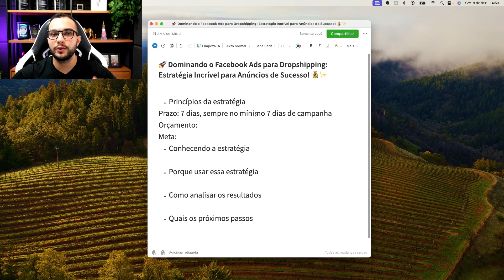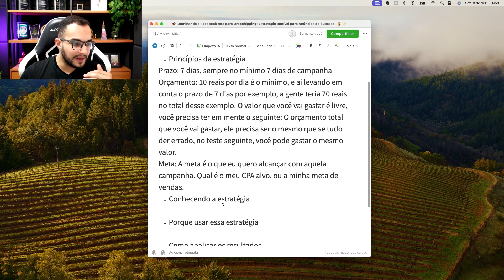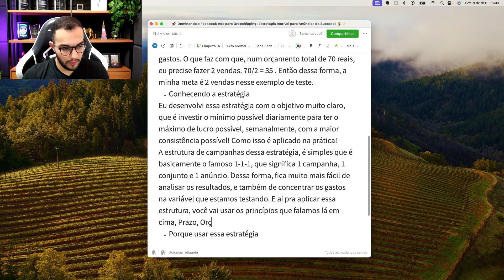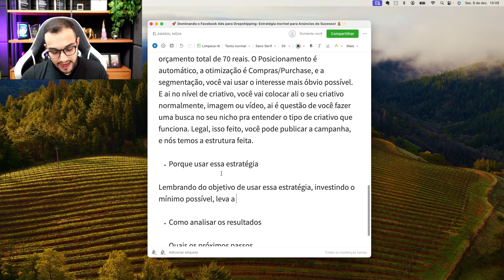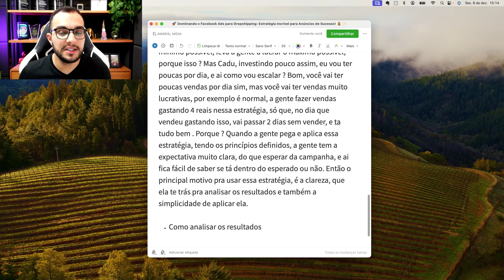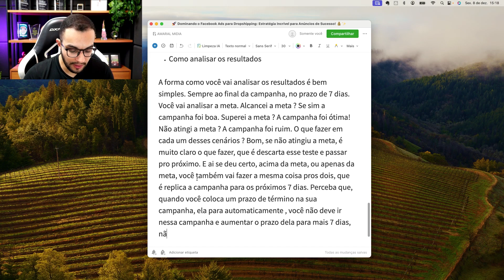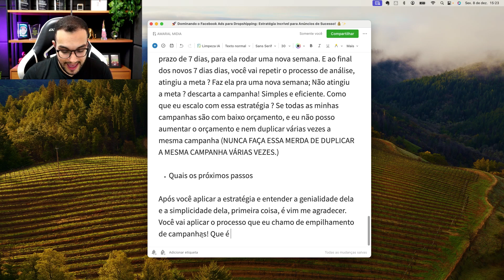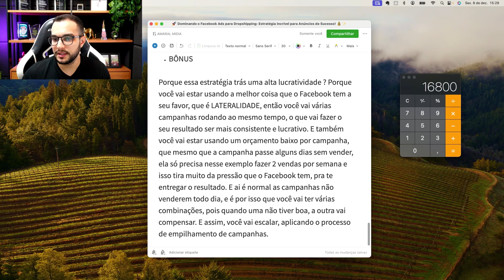Desvende os Segredos do Facebook Ads para Dropshipping!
Você está com dificuldade em ter resultados no Facebook Ads para Dropshipping ? Nesse vídeo eu te explico como você pode desvendar os segredos do Facebook Ads para Dropshipping.

Cadastre-se no meu evento gratuito e conheça o plano prático para faturar R$ 100.000 em 30 dias com Dropshipping, mesmo que esteja começando do zero